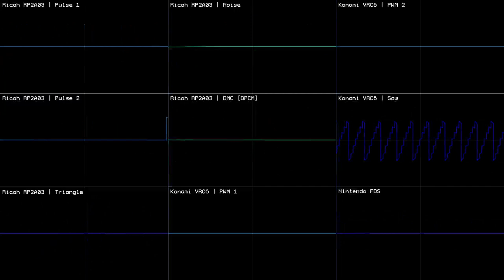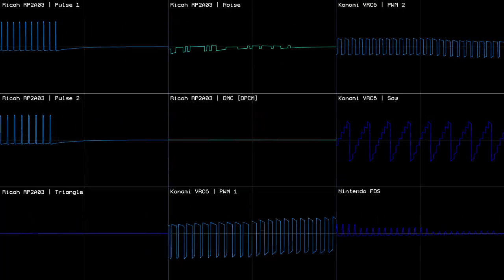Sonic The Hedgehog 3 - Hydrocity Zone Act 2 (Famicom w/ VRC6 + FDS) | Music Covers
( ❗ ❗Note! ❗ ❗)
This song was a cover of someone's remix, specifically John Tay. So make sure to show that guy some love because his work is amazing!
This is a cover of Hydrocity Zone (Act 2) from Sonic The Hedgehog. It most likely needs no explanation to what game that is or what level from said game that is.

Please comment below what you think of the cover and give some constructive criticism, you can also request the next song for me to cover or to make an original song.\

Here is a link to the original song for comparison:
( Song Information )
Time Signature: 3/4 128.57BPM (60hz)
Pattern Length: 64
Song Length: 33 Patterns
Composed by Masayuki Nagao, Tatsuyuki Maeda, Sachio Ogawa, Masanori Hikichi
Arranged by John Tay
Cover by Anthony Jackson
(📂Downloads📂)
(License)
This media by Anthony I. Jackson is marked with CC0 1.0 Universal.